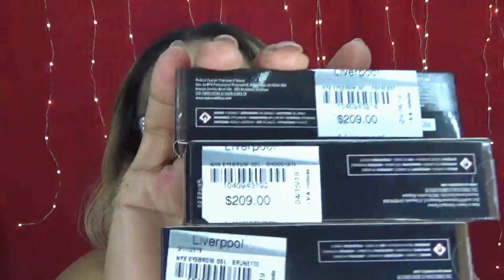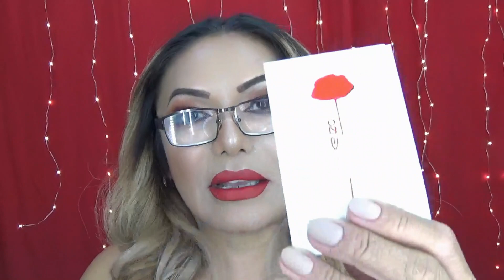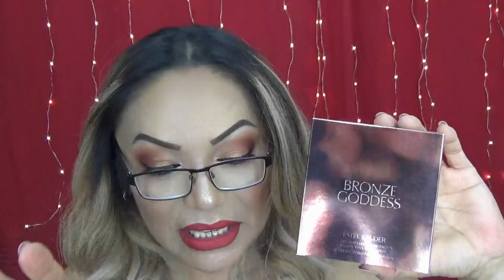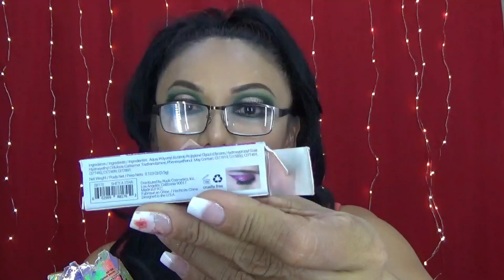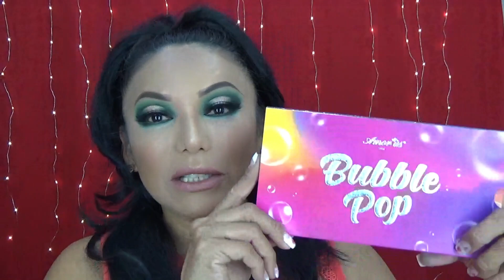¡¡¡ *MIS COMPRITAS* !!! DE JULIO l Necesarias l Yasmin Khan